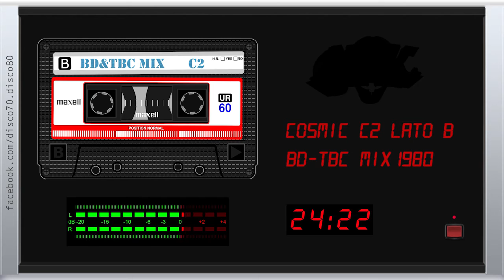COSMIC C2 (1980) LATO B [Audio rigenerato]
COSMIC C2-1980 - LATO B
Mixed by Daniele Baldelli e Claudio Tosibrandi (BD & TBC)

1. Love Unlimited Orchestra - High Steppin' Hip Dressin' Fella
2. Sequence - Funky Up You
3. Roy Ayers - Don't Stop The Feeling
4. Jorge Santana - Feeling Good
5. Claudja Barry - Sweet Dynamite
6. Mike Oldfield - Charleston
7. War - Don't Take It Away
8. Positive Force - We Got The Funk
10. Liquid Gold - C'Mon And Dance

Disco & Funky 70's 80's
Italo Disco
Afro Cosmic
Baia Sound (Baia degli Angeli)